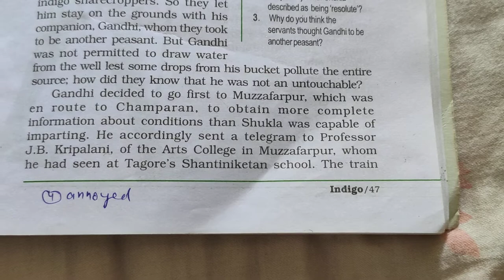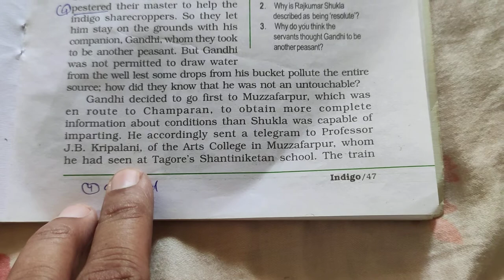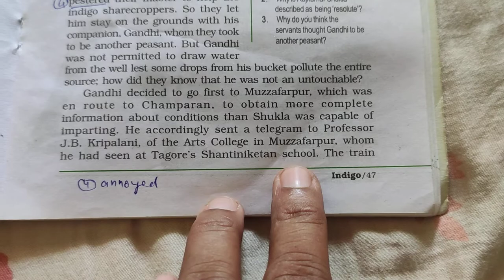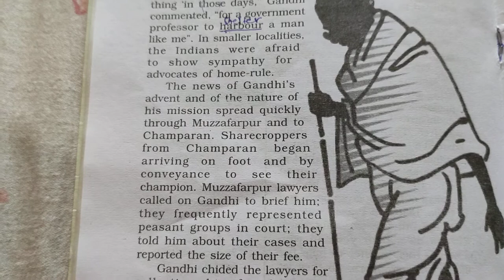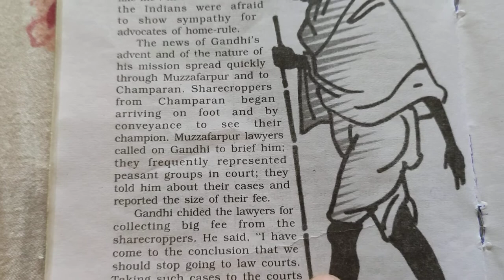Indigo second part by Anoop Kumar